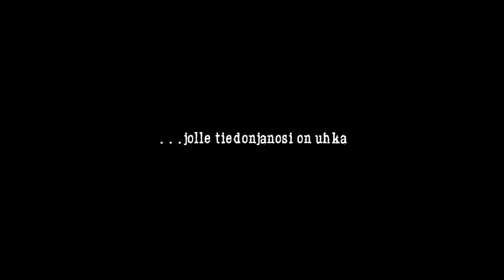BIOUHKA BEZSENS / Biothreat Bezsens DVD Release Trailer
Biouhka Bezsens -elokuvan DVD-julkaisun kunniaksi leikattu traileri.